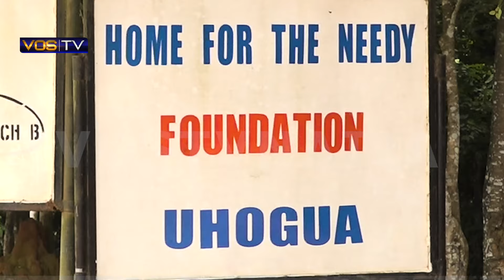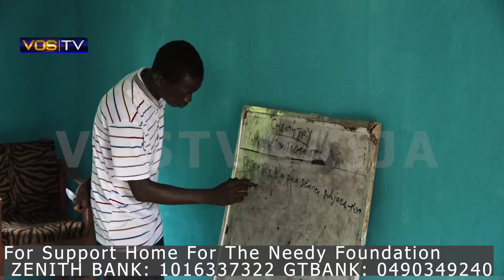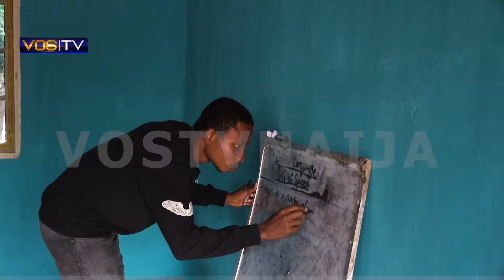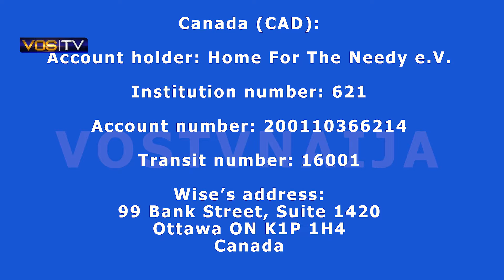DOCUMENTARY: The Plight of IDPs in Edo State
The home for the needy, also known as  internally displaced Persons camp at Ohogua community in Ovia North East Local Government Area of Edo State, is perhaps one of the largest,  most populated and busiest in Nigeria.  The IDP camp,  which is about 15 kilometres away  from Benin City, the Edo State capital, houses over 4,000 population.

The camp is situated in a conducive environment. The structural trees and the plain topography, provided a perfect habitat and ambience for settlement.

The centre which was founded in 1992 by
Pastor Solomon Abumere Folorunsho has since grown to become a community of its own.